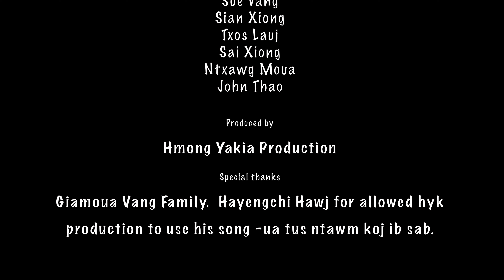Ua Tus Ntawm Koj Ib Sab_Hmong Movie 2019 with English Subtitle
Song Title: Ua Tus Ntawm Koj Ib Sab
Original Artist: Hayengchi Hawj
Cover By: Txos Lauj
Producer: Hmong Yakia Production
Story & Directed: Sue Vang
Camera: Sian CN
Casts: Txos Lauj, Youa Vang, Sai Man, John Rambo Thao and Kashia Vang.

HYK Production rules :
-We have the rights to remove any inappropriate words or comments at any time.
HYK Production Txoj Cia:
Txwv tsis pub leej twg muab daim MV no coj mus tso rau koj tshooj Youtube & facebook yam tsis tau kev tso cai los ntawm HKY Production.  Yog leej twg leem cai, HYK Production yuav xa koj tus account rau Youtube & facebook.
Ua Tsaug.